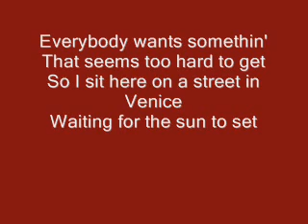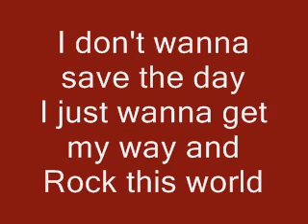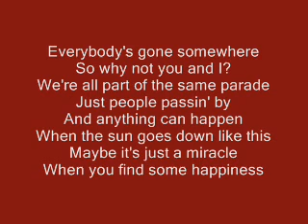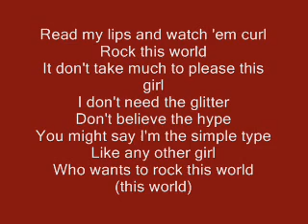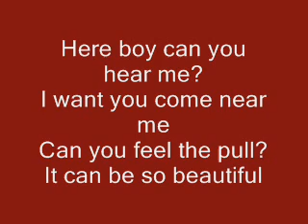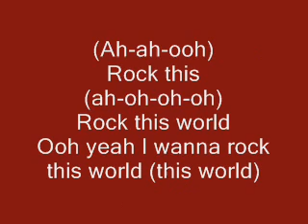Hilary Duff - Rock This World lyrics